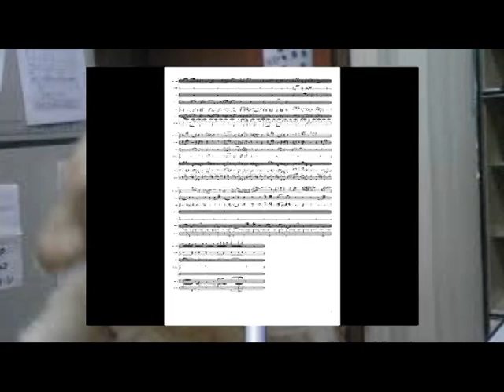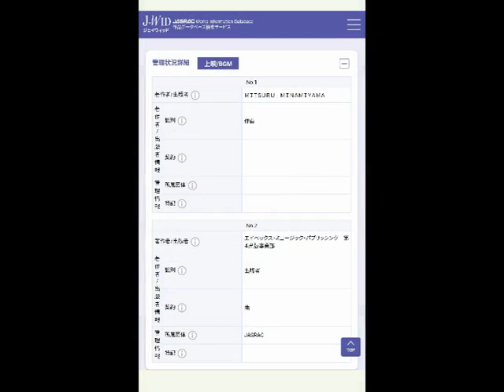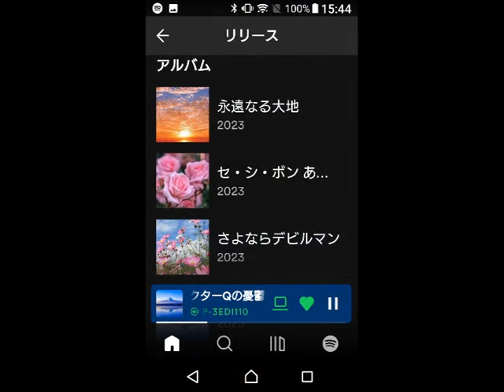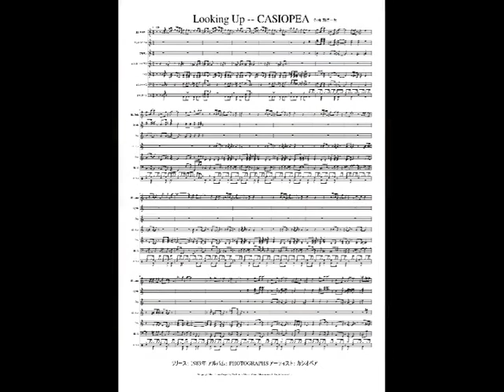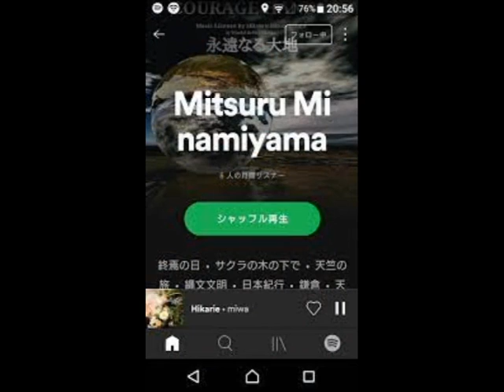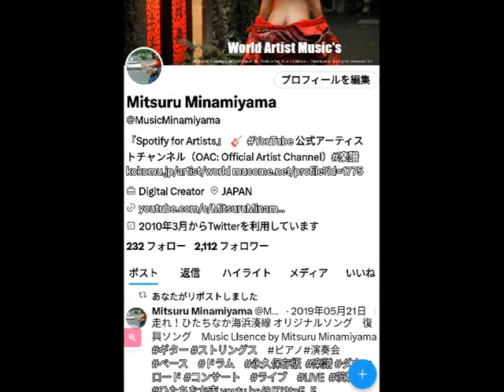『 Looking Up』Fusion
アルバム： PHOTOGRAPHS アーティスト： カシオペア リリース： 1983年